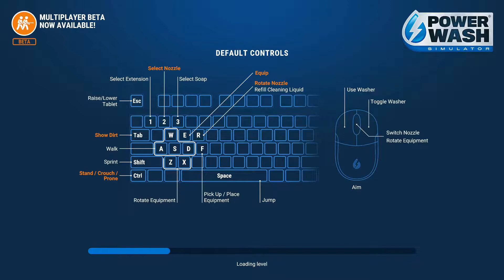The Vintage Car | "Power Wash Simulator" UNCUT | Ep.3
Like and sub for more content. Comment what game I should play next

0:00 The Vintage Car